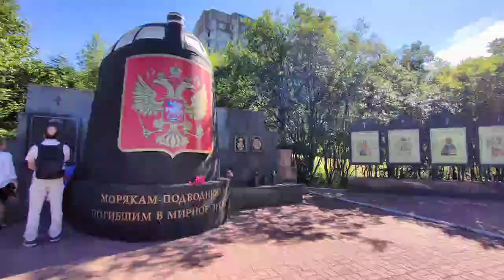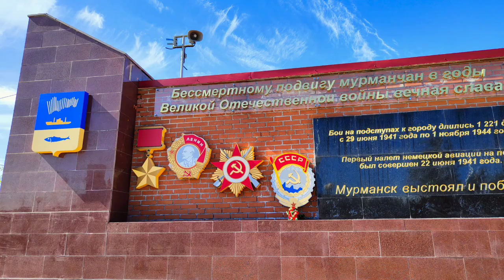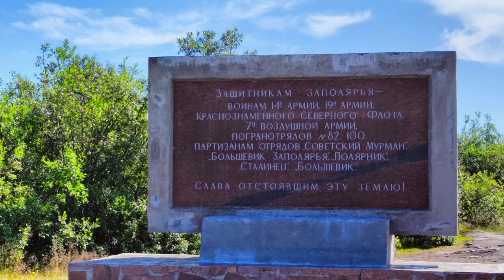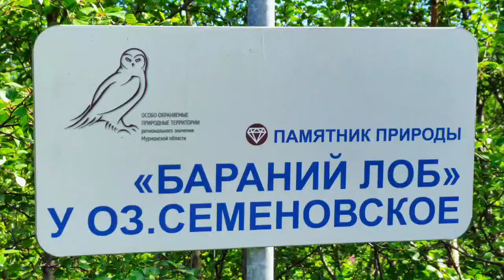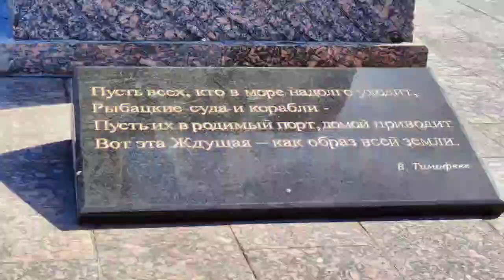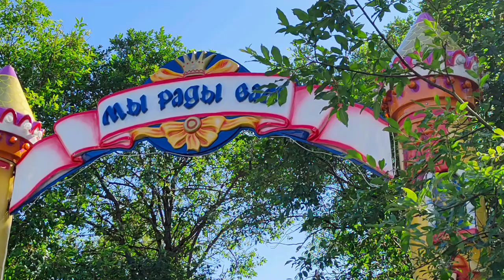Памятник Алеша.Маяк.В парке на Семёновском озере.